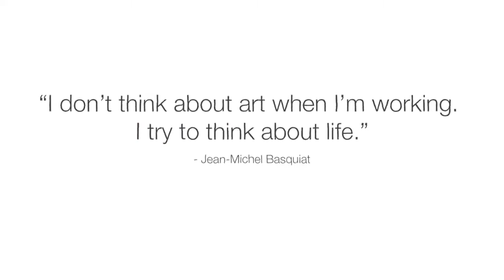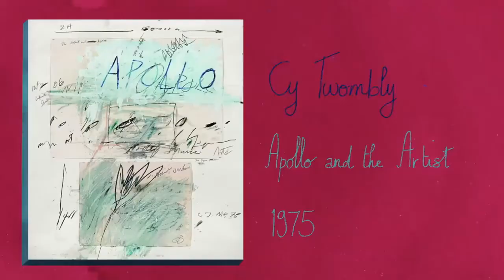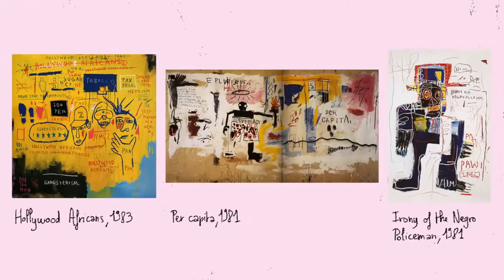Basquiat Video - 5th Grade